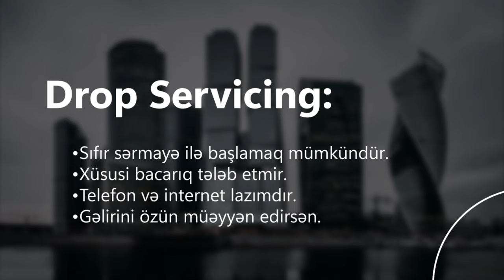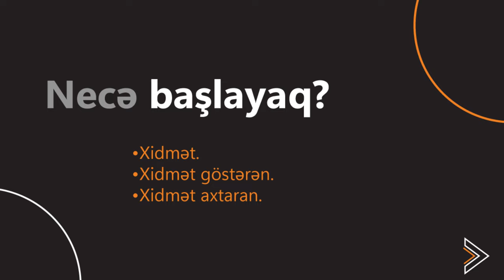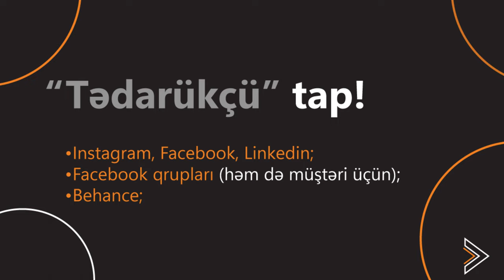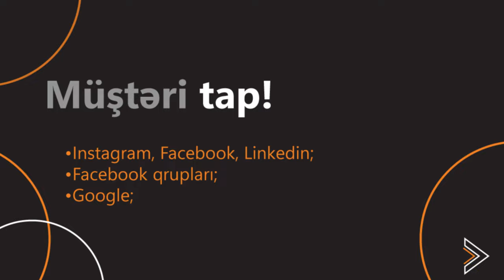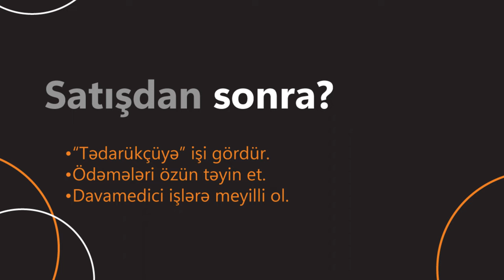MOBİL TELEFONLA E-TICARƏT! DROP SERVİCİNG / İNTERNETDƏN PUL QAZANMA 2023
Hər vaxtınız xeyirli olsun, bu videoda E-Ticarət modeli olan dropservicing haqqında danışmışıq.

80 - ə yaxın Tədarükçü saytı burdan tap!

Açar sözlər:
dropshipping,
dropshipping nasıl yapılır,
dropshipping nedir,
dropshipping for beginners,
dropshipping 2022,
dropshipping shopify,
dropshipping challenge,
dropshipping amazon,
dropshipping ebay,
dropshipping azerbaycan,
dropshipping tutorial,
trackerbot,
trackerbot ebay,
trackerbot walmart,
tracker bot kullanımı,
trackerbot amazon,
trackerbot non api,
trackerbot aliexpress,
trackerbot bluecare express,
trackerbot nedir,
dropshipping alibaba,
dropshipping amazon for beginners,
dropshipping azərbaycan,
dropshipping a-z,
amazon dropshipping,
cj dropshipping
aliexpress dropshipping,
alibaba dropshipping,
dropshipping biaheza,
dropshipping basics,
dropshipping başlangıç
dropshipping nasıl yapılır,
dropshipping nedir,
dropshipping eğitimi,
dropshipping ürün bulma,
dropshipping dersleri,
dropshipping nece edilir,
dropshipping amazon,
dropshipping amazon nasıl yapılır,
dropshipping azərbaycan,
dropshipping alibaba,
dropshipping ebay,
e ticaret,
drop servicing,
qazanc,
qazanc fikri,
real qazanc,
online qazanc,
asan qazanc,
en yaxsi peseler,
gündəlik qazanc